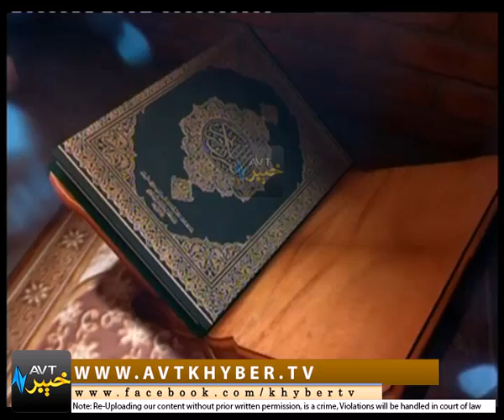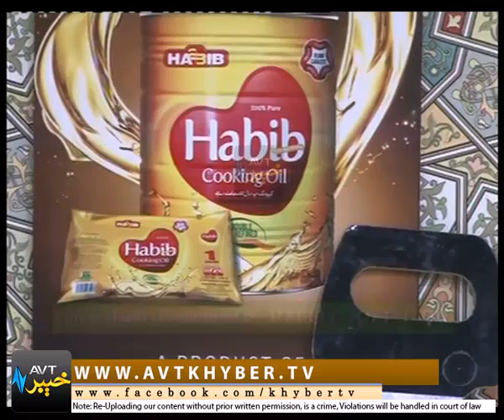AVT Khyber | LABBAIK YA RAMAZAN [ 29-06-2016 ]